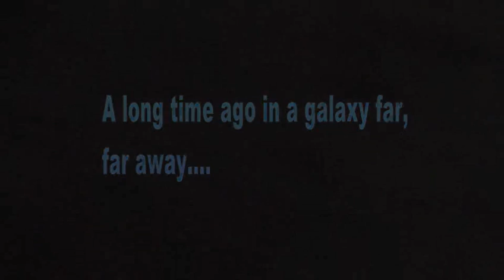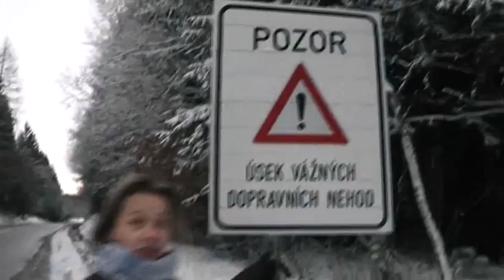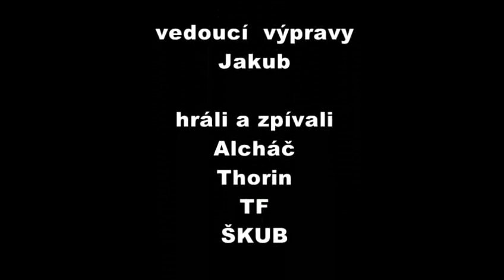2011-12-31-silvestrovska-vychazka-modra-voda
Silvestrovská vycházka na Modrou vodu. Pozor! Obsahuje šest koled a jednu leteckou bitvu.